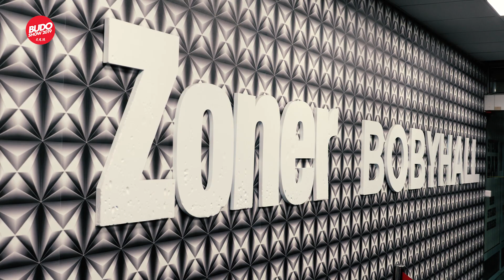First highlights of Budoshow 2019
To nejlepší z Budoshow 2019